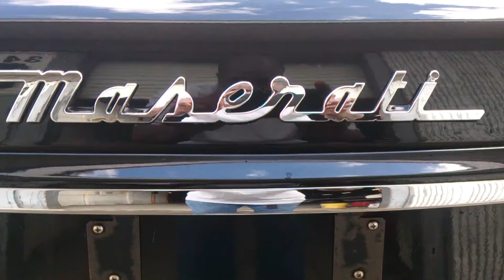maserati On 24s